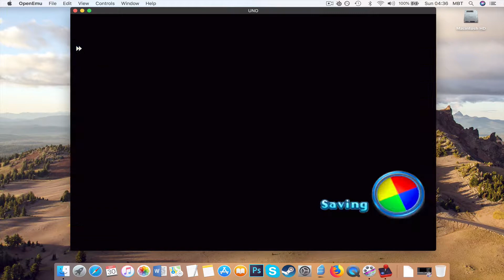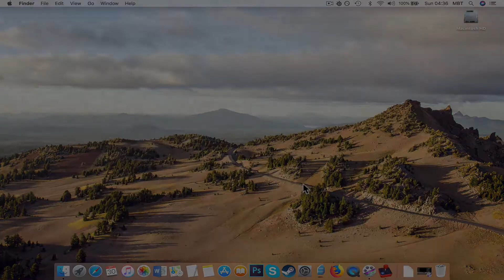How to Install PSP UNO on MAC?